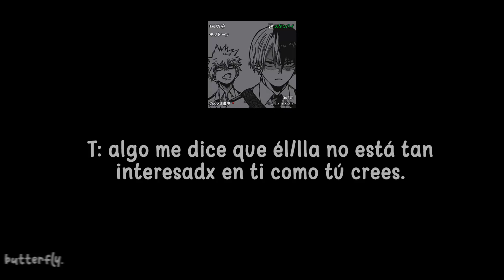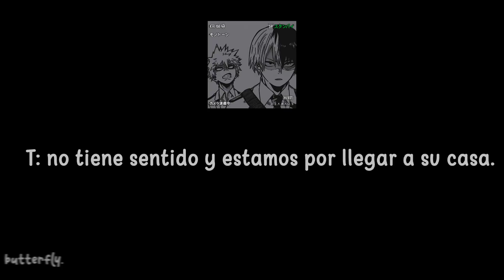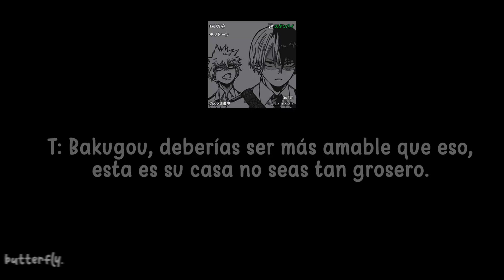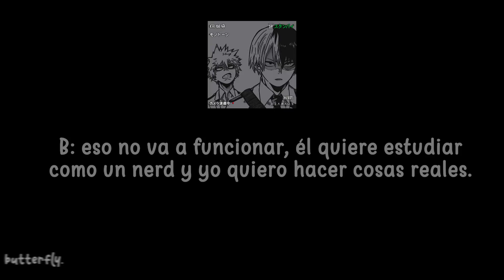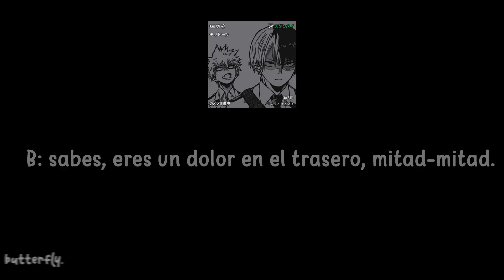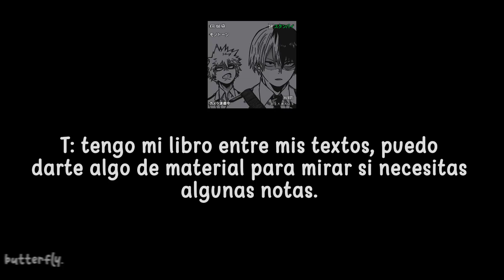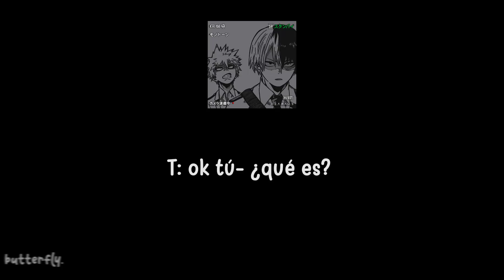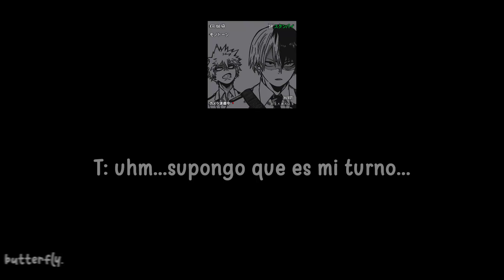「Bakugou y Todoroki pelean por ti :0」୨୧ ❛Bakugou & Todoroki❜ →｡ ASMR (sub spanish)✩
﹏﹏ d e s c r i p t i o n ! (੭ ´͈꒳​`͈)੭﹏﹏

- wen día, espero anden todo bonito, esta vez me sobró tiempito e hice este asmr C: me pareció re intenso y muuy parecido a una novela románticA, asi que, lo traduje para tu 💗
- okokokokkkk muy linda tu bida pero SI ELLOS DOS SE PELEAN POR MÍ MUERO FELIZ D8Q2R7G2aq782t 🛐🛐🛐
- son besto husbandos #1 en mi lista, necesito que me pase esto en la bida.
- muh bien, ahora la pregunta aquí es...¿el rubiecito o el bicolor? 🤯🦾
e n c u e n t r a  m á s  d e  m í (•̀ᴗ•́)✧ :
ಇ recuerda que el audio NO me pertenece, yo simplemente lo traduzco.♡
ಇ no todo el traducido es 100% literal, se modifica para que se entienda y lo disfrutes mejor^^.
ಇ por favor respeta mi trabajo, no lo uses o rehagas a tu favor, cuesta hacerlo, gracias mwa.🐈
ಇ spoiler de un próx asmr: kiribaku👺💕
ಇ y ya, cuídense, sean felices por los monitos 2D, bye-bye~🌟
        ;;（´・ω・) ♡  con amor: butterfly ‹3
    ＿旦_(っ(,,■)＿＿
    |l￣l||￣しﾞしﾞ￣|